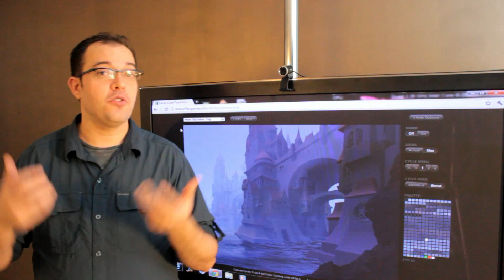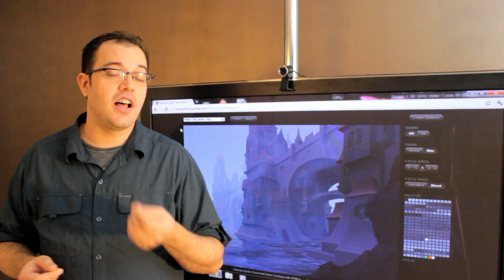The Value of Certification: Is IT Certification Worth It? Which One Should You Get?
IT certifications are supposed to prove you know what you are doing, not be how you learn to do what you are going to be doing.  This backwards approach to certification has made Certificates mostly worthless.  But if you take a balanced approach to certification they can be helpful.

From CNA, CNE, MCSE, Agile, PMT, Scrum Master, A Plus and more it really comes down to do you know what you are doing.